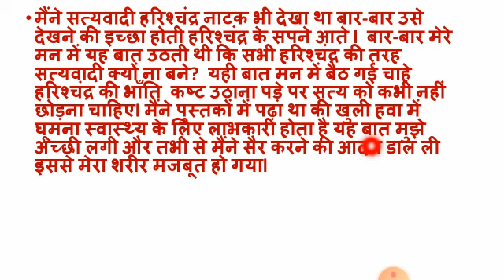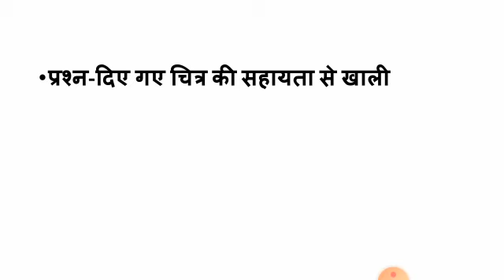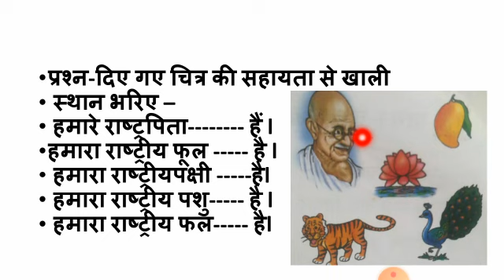Hindi I Gandhiji ki kalam se I Video-27 I Class-2